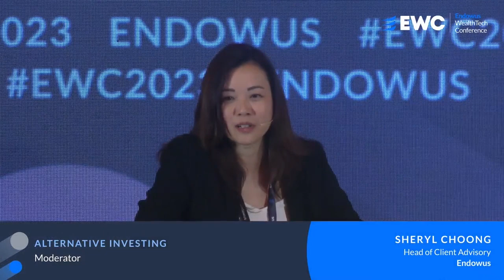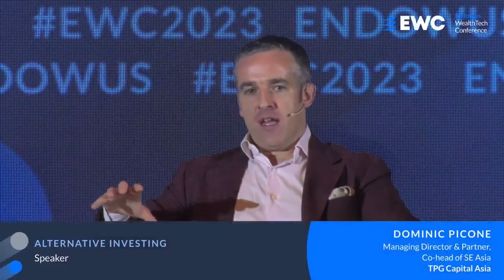EWC 2023: Alternative Investing 101: What Makes These Asset Classes Different?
- Alts refer to financial assets that do not fall into the conventional category of publicly traded stocks, bonds, and cash. Learn more about the different types of alts such as private equity and hedge funds and why this market has broadly been growing in recent times.
- Depending on the individual’s specific needs and circumstances, the three main reasons investors might consider investing in alts are to improve returns, lower volatility and correlation, and get access to further diversification. Find out how they benefit your overall investment portfolio.
- Learn more about the risks behind investing in alts such as liquidity, leverage, cost, and transparency.
- Deep dive on hedge fund investing and myth busting some commonly held mis-conceptions in hedge fund investing.

Moderator:
Sheryl Choong, Head of Client Advisory, Endowus

Panelists:
Melanie Wong, Head of Wholesale Client Coverage, Southeast Asia, UBS Asset Management
Pinn Lawjindakul, Partner, Lightspeed Venture Partners
Dominic Picone, Managing Director & Partner, Co-head of SE Asia, TPG Capital Asia
Jeremy Sng, GM Corporate Finance & Strategy, M-DAQ Global

*T&Cs apply. Endowus Fee Credits given are valid till 31 Dec 2023.